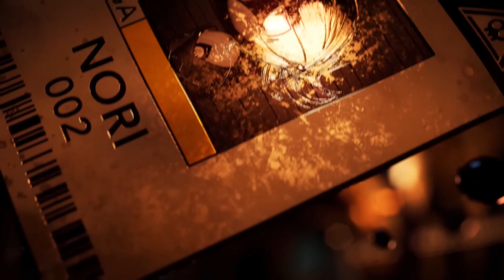Murder Drones - Phenomenon [Edit]